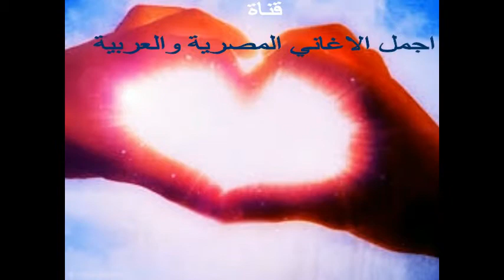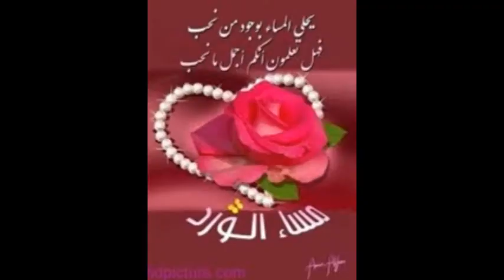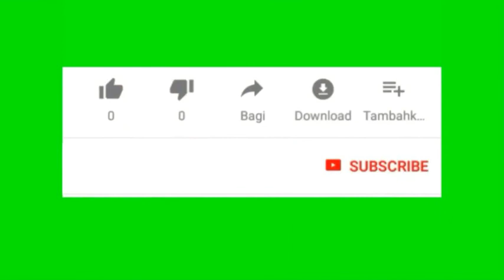Song the fire of love - The singer The Egyptian - Mostafa Amar - 1996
the fire of love
himTranslated songs
Egyptian songs translated